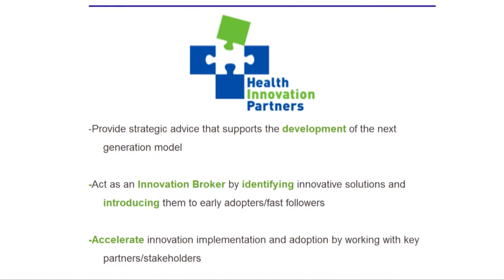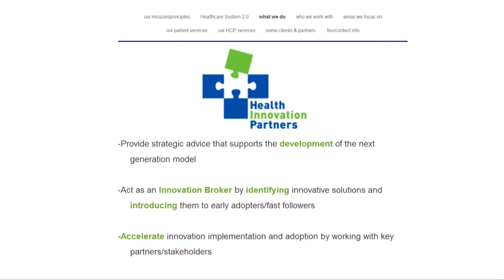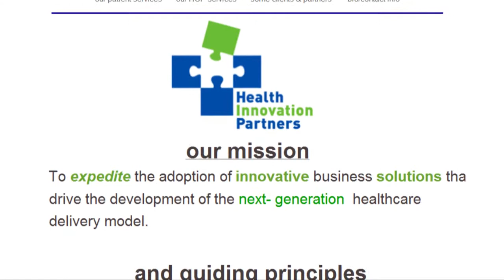HealthIT Paulo Machado Interview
Paulo Machado, CEO & Founder at Health Innovation Partners being interviewed by Butch Stearns of The Pulse Network at HealthIT Insight Summit 2012.